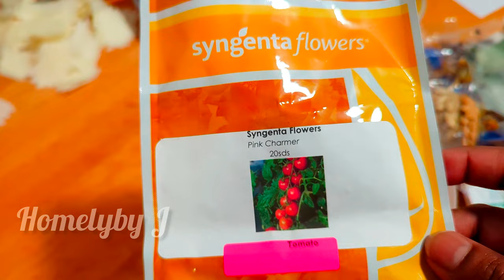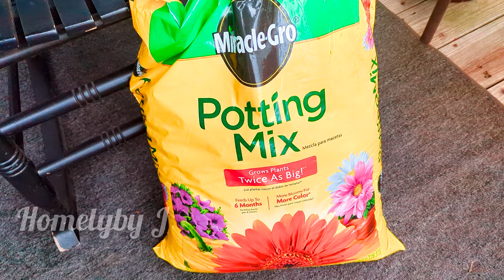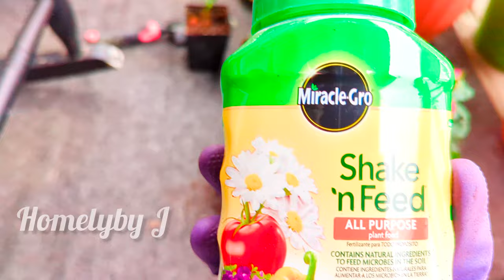என் வீட்டு மாடி தோட்டம் | How to create a garden in any size | Indian moms in America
@HomelybyJ This video shows you how I make my garden on my small balcony or on my patio. Place is not a matter, we can make our own passionate gardening in any place. The one thing in gardening is to make it fresh and feel fresh that's all.